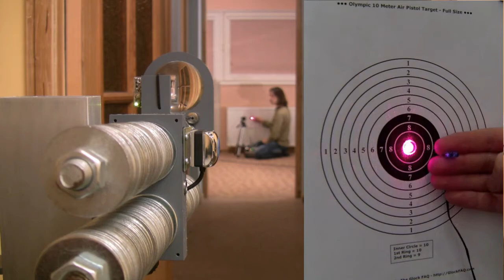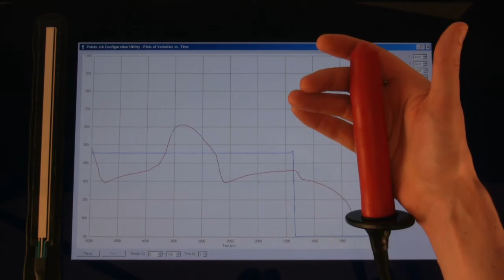Force Servo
“Force Servo” is a new type of servo drive for remotely and automatically controlled devices. The majority of modern servo drives maintain a controlled position of the servo arm. Some servo drives have a current based torque control. It prevents overloads during operation. But they can't react to force applied from outside. The “Force Servo” is a servo drive with a feedback from a force sensor. The value of force is proportional to the control signal and does not depend on the position of the servo arm. It creates minimal friction between base and load. The “Force servo” arm automatically runs away from any load which is applied from outside.
 This servo acts like a living being. You can squeeze a hand, but you can't estimate the exact angle of your fingers. While driving, you rotate the steering wheel to one side or the other, until you see, that your course is correct. And you don't need to know the exact angle of the wheels of your car, it is not necessary. On our boat, the water flow is returning the rudder to its neutral position. The new mechanism with force sensor turns the rudders more at low speeds and less at higher speeds. Therefore, it guarantees the safety of maneuvering at high speeds and improved maneuverability at low speeds. On our plane the “Force servo” was used to deflect air rudders. And a more accurate work of a digital gyroscopic stabilizer was observed.
 The “Force servo” is by far the best solution for a robotic manipulator. Force Servo makes it possible to control the grip force within a wider range. When using Force Servo, the grip force does not depend on the size of the object. It allows to grab fragile objects of different sizes or a heavy one.
The „Force servo“ can be used in various interactive interfaces. For example it can be a joystick with an active feedback, or some other instrument, which allows to expand virtual reality on a tactile level. We created an expandable device with a force feedback. It gently creates a pressure, equal to one generated by a living being.
F-Servo.com